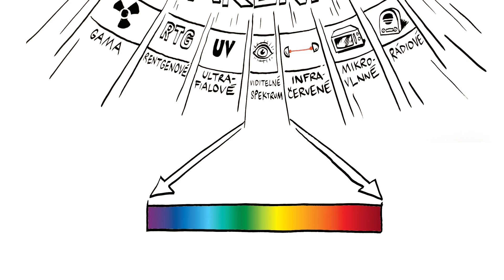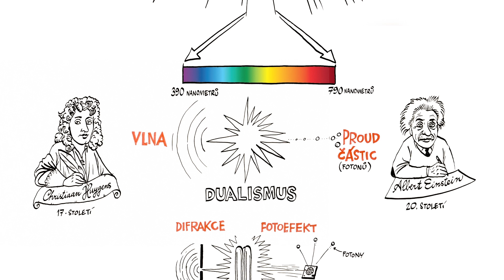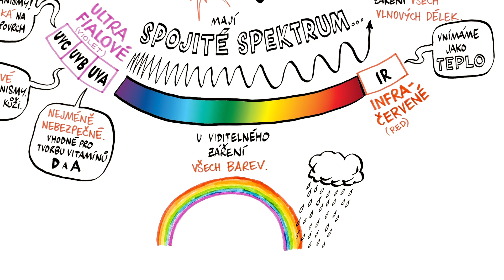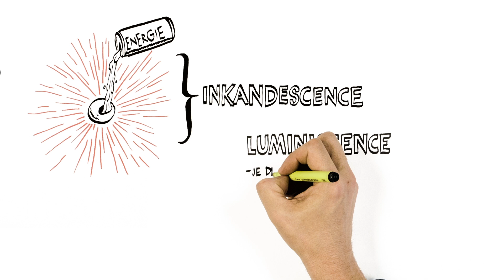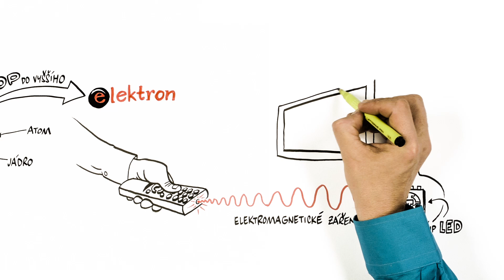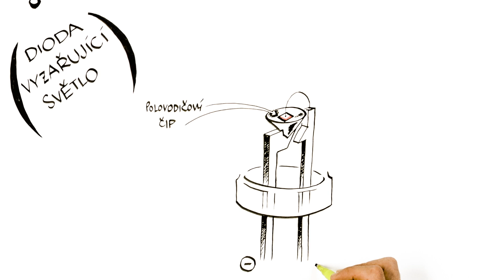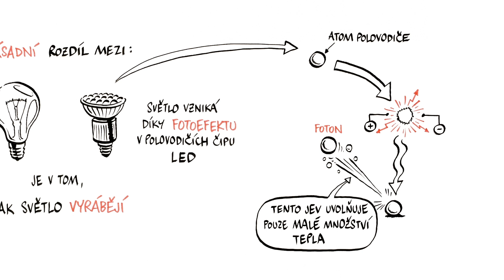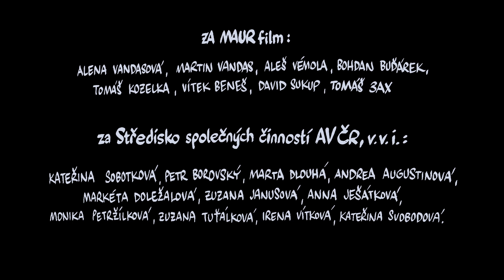Co je to světlo? – NEZkreslená věda III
NEZkreslená věda III: třetí série vzdělávacího cyklu Akademie věd České republiky.

NEZ kresleně!

Odborným garantem dílu je Mgr. Vojtěch Hanák.

Projekt vznikl za podpory Komerční banky, a. s.